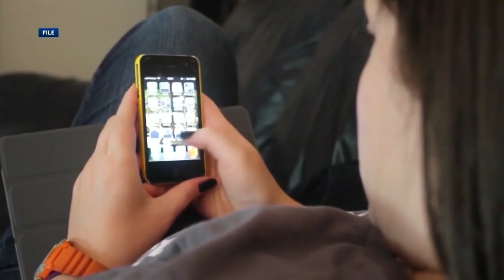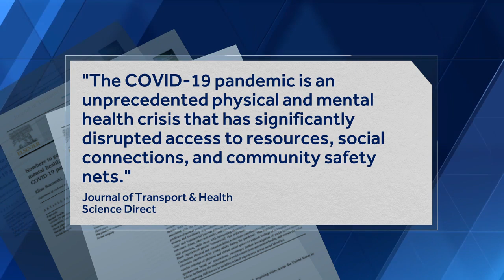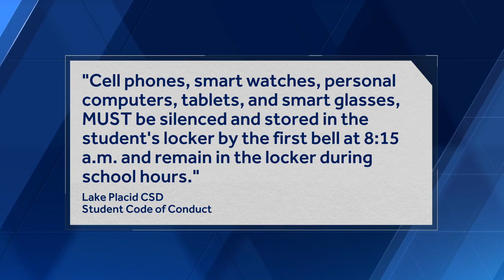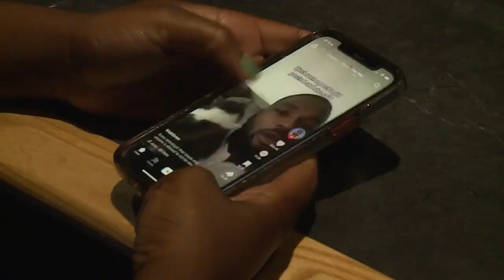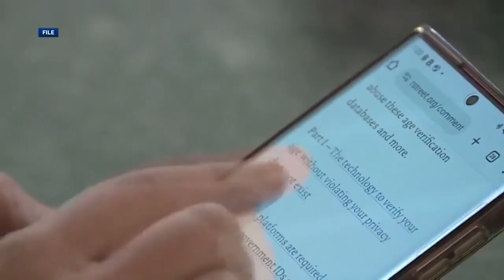NBC5 In Depth Sept. 1, 2024